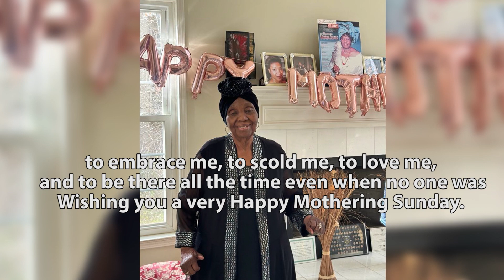MOTHERING SUNDAY SHOUT OUT FROM MRS.IJEOMA NZEGWU